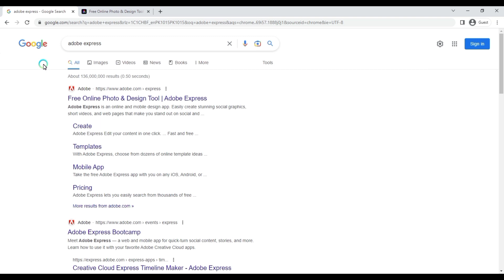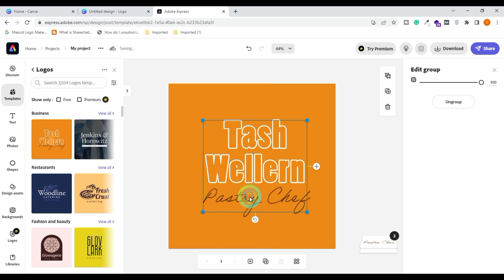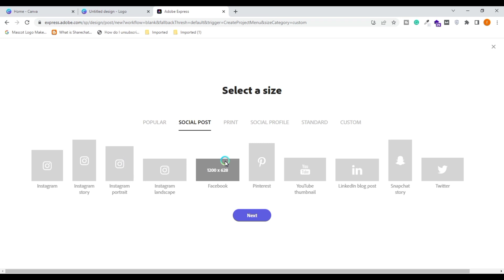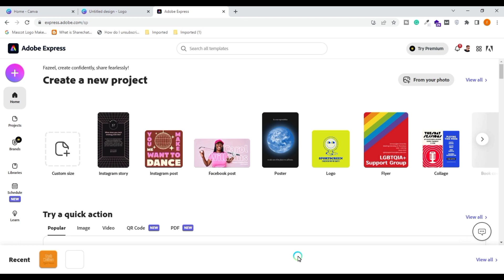Canva Pro Alternative for Free | Adobe Express Tutorial | Hindi/Urdu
In this video, I will share canva pro alternative for free. You can watch this video to learn basic tutorial of adobe express.

canva pro altervative for free, canva pro altervative, canva altervative